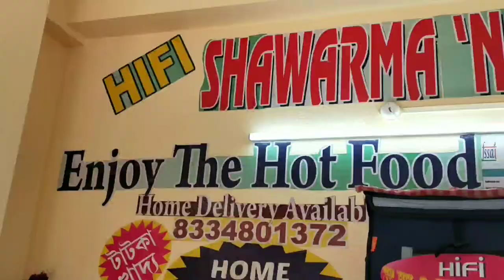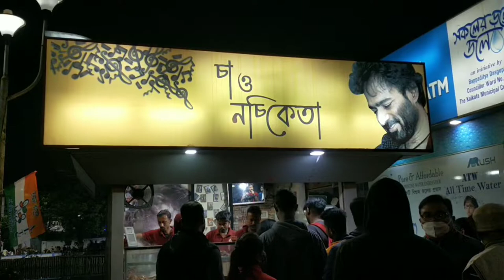Sunday outing at country club Baruipur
Hi  there ,this is Sonu and you r watching your YouTube channel Mototourer Sonu. I love riding and exploring places . If you do love riding then this channel is for you .
Here is another video.a Sunday outing with friends at country club Baruipur.
Gadgets used
Camera  - sj cam 6 lagend
Mobile  -.  Realme 2 pro
Music
Non copyright music from YouTube music library